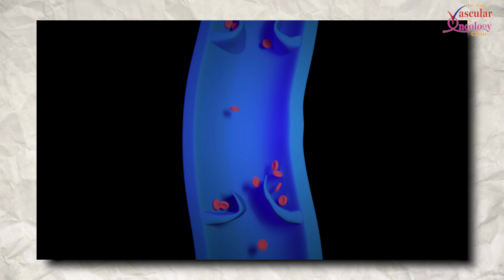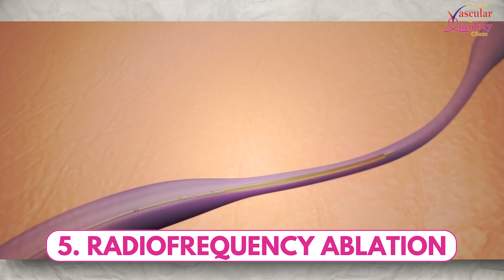Best Treatment Options For Varicose Veins In 2024 हिंदी में | Dr Kaurabhi Zade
Treating varicose veins is crucial for both health and well-being. These enlarged, twisted veins can cause discomfort, pain, and swelling, significantly affecting daily activities and quality of life. If left untreated, varicose veins can lead to more severe complications such as ulcers, blood clots, and chronic venous insufficiency. Early treatment of varicose veins not only alleviates symptoms but also prevents these complications, promoting better circulation and overall health. Additionally, addressing varicose veins can improve aesthetic concerns, boosting confidence and self-esteem. Seeking medical advice and exploring treatment options such as sclerotherapy, laser treatment, and lifestyle changes can ensure effective management and long-term benefits.

00:00 - Intro
00:42 - Causes
02:14 - Symptoms
03:30 - Treatment options

Dr Zade Vascular and Oncology Clinic in Pune
Dr Kaurabhi Zade is the Best Vascular Surgeon in Pune. She has 5+ years of experience working as a Vascular Surgeon. She expert in minimally invasive surgeries.  Being the best vascular surgeon Dr Kaurabhi Zade believes in providing expert consultation for all vascular and oncology problems and empowering you with an understanding of your condition and the best treatment plan. She efficiently provides minimally invasive treatment options available with a high success rate.

Spider veins and Varicose veins के बीच अंतर? | Dr Kaurabhi Zade - Vascular and Oncology Clinic
   • Spider veins and Varicose veins के बी...

Varicose veins में stockings का क्या महत्व है? | Dr Kourabhi Zade - Vascular and oncology
   • Varicose veins में Stockings का क्या ...

यदि हम varicose veins का इलाज नहीं करते तो क्या होगा? | Dr Kaurabhi Zade
   • Varicose Veins को नजरअंदाज करने से क्...